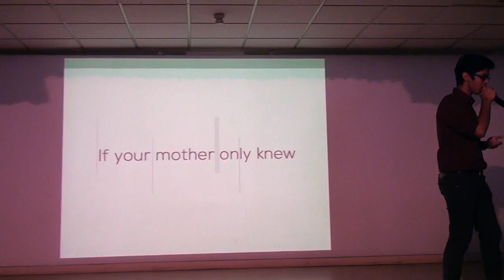The science behind beatboxing | Tanmay Bansal | TEDxYouth@DPSRKPuram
This talk was given at a local TEDx event, produced independently of the TED Conferences. Tanmay Bansal, a high school student and a passionate beatboxer, discovers how Beatboxing is an overlooked form of art despite the fact that it is a subject of great amusement to the field of science. Tanmay connects Beatboxing to Phonology and Linguistics, and the explanations are supplemented with live demonstrations.

Tanmay Bansal, a high school student, makes the best of his vocal tract to produce diverse sound effects and to cover songs ranging from genres like Bollywood, to Dubstep. He also possesses a general inclination towards Science and hence connects it with anything and everything around.